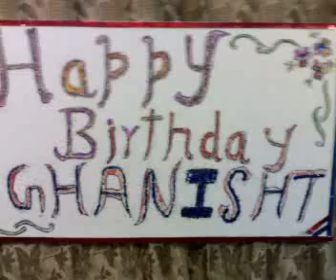GHANU B'DAY 16-11-2009